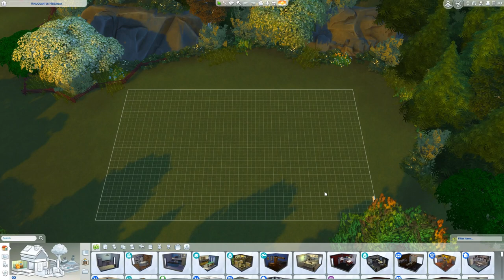Elder Home - Sims 4 Speed Build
I made a home for an elderly couple with two dogs. With a little farm area for chickens, llama/cow and a garden patch. The Grandma has knitting rocking chair and plenty of comfy spots to pet her dogs. And the Grandpa has lots of outdoor activities tod do.

It's available on the gallery.